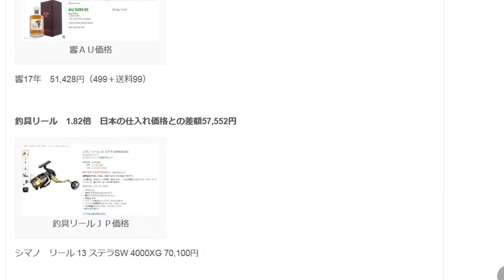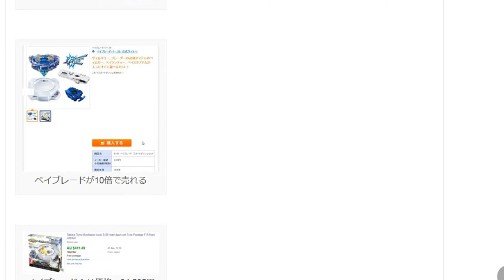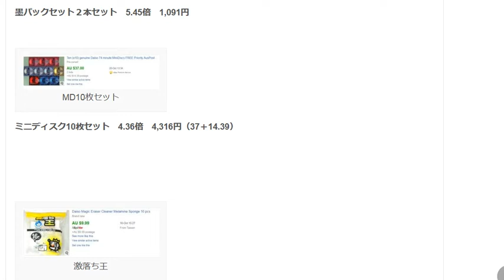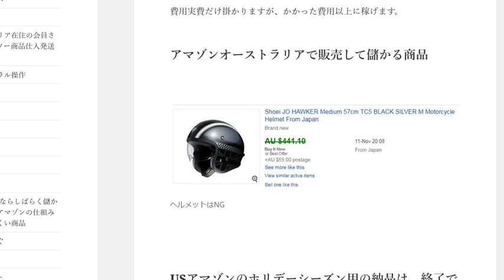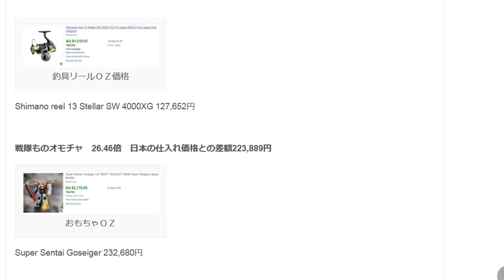アマゾンオーストラリアで販売しないほうが良い商品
1日10分で月10万円を稼ぐ! Amazon輸出ビジネスがわかる本　出版社:ソシム (2013/11/22)